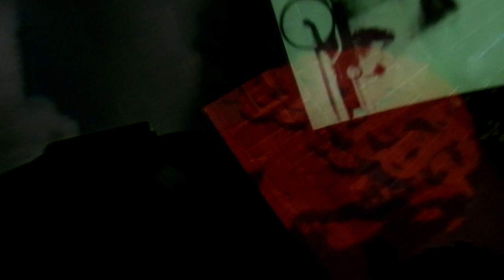SAYONARA videoclip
First videoclip of the album Sayonara by Lorenz

LYRICS
I ain t never coming home
left the rivers overflown
acid glasses on my nose, ye ye ye
issues unexplained,
the ones I m singing with my band,
won t be coming back again ye ye ye

I spend my days, twisted 'round the satellite
of this world, just so desert dry

i say hi to some old guy,
a sleep walker getting high
laugh at birds on dope in flight
a mystic walking lane,
whistling notes of this refrain
kicking the same mistakes away

I waste my days, carried by the tides
expanding holes in unknown lives

yeah yeah it s all in our head,
why don t we try to be persistent...